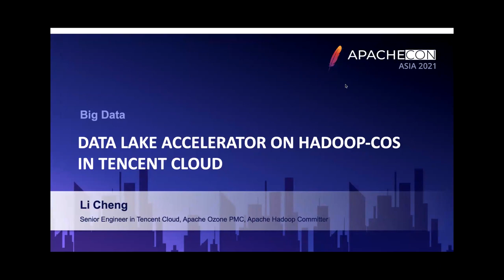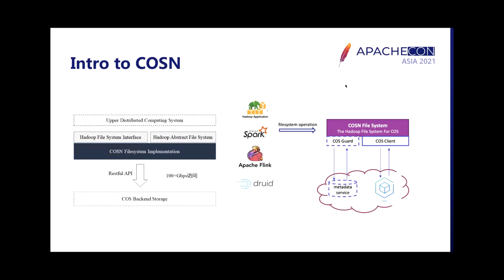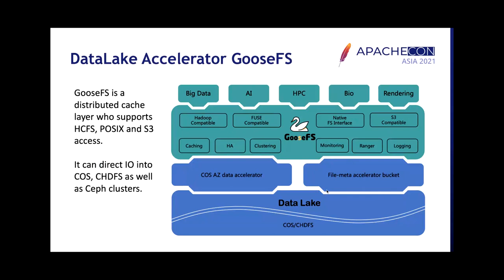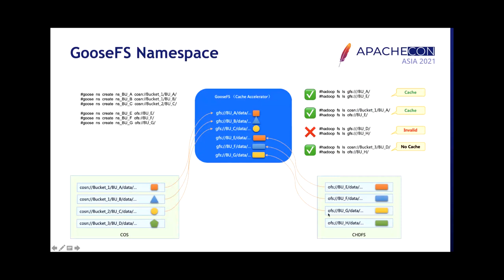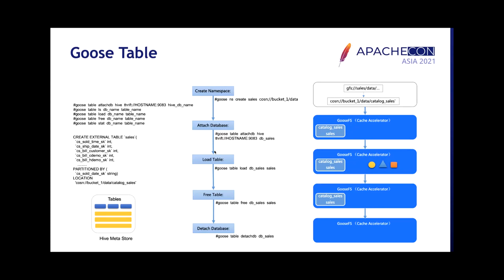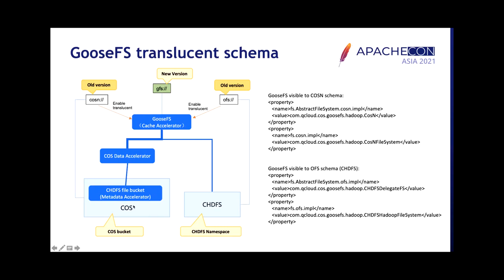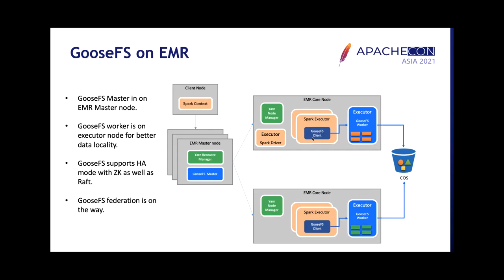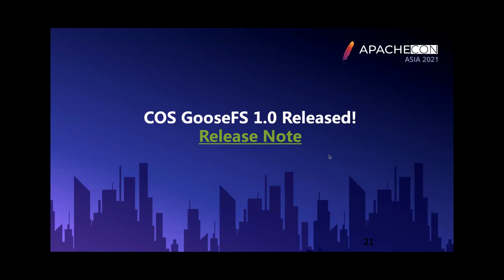Data Lake Accelerator On Hadoop-Cos In Tencent Cloud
New game-changer from Tencent Cloud, Data Lake accelerator GooseFS on Hadoop-COS Ever since COS, as Tencent Cloud Object Storage Solution, submitted Hadoop Capatible FS plugic Hadoop-COS to Hadoop community in 2019, Tencent Cloud has gone full speed to support Data Lake on Tencent COS. In 2021, Tencent COS weaponizes Hadoop-COS with multi-layer accelerator GooseFS, which not only greatly enhances COS performance in Hadoop eco-system, but also make Tencent COS more cohesive with big data and AI platforms. From the talk, audience would learn about:
How GooseFS helps the cohesion with EMR and K8s on Tencent Cloud platforms.
Translucent acceleration of IO performance brought by new Hadoop-COS.
How GooseFS loads namespace level cache and table level cache.
Data Lake solutions from Tencent Cloud Storage brought by new Hadoop-COS.
GooseFS in the new Hadoop-COS is a distributed cache solution, which can be natively deployed with EMR and K8s. GooseFS supports cache options as memory, SSD and HDD and multiple cache policies. GooseFS catalog also supports cache load table level Cache like Hive tables by table id and table partitions. Furthermore, GooseFS on Hadoop-COS would support Iceberg tables and load by versions. There are many more exciting features Tencent Cloud are building up to expand the Data Lake realm.

Li Cheng: Current Senior Engineer who owns Big Data Storage in Tencent Cloud COS. Formerly works for AWS S3 and Huawei Storage team. Also active in open source community. Currently Apache Ozone PMC and Hadoop Committer.